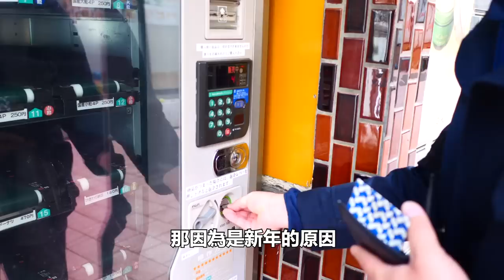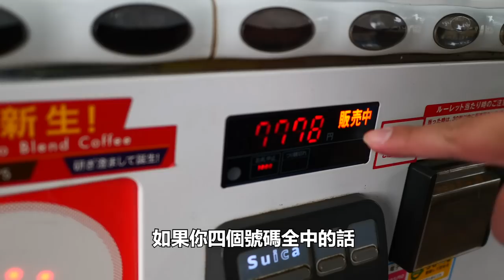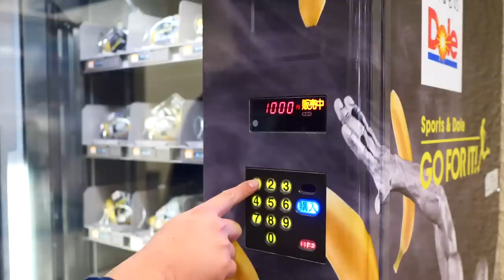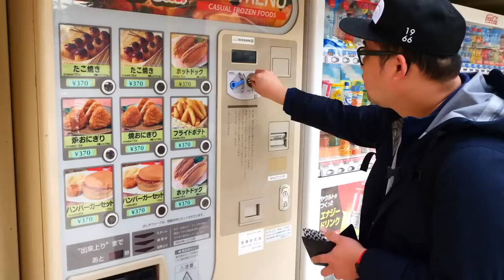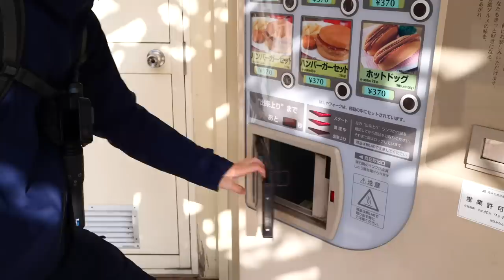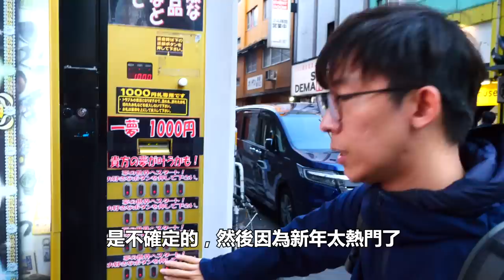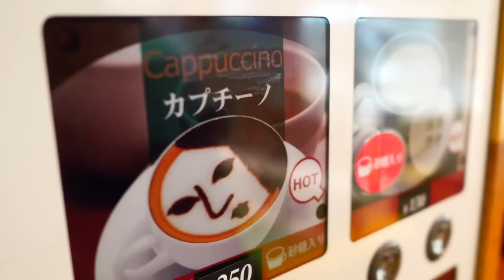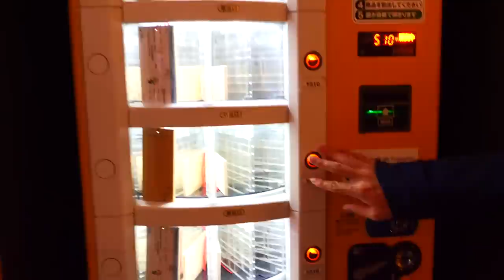在東京可以用自動販賣機過一天嗎？｜東瞧特別企劃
😲在東京用自動販賣機過一天！？😲

大家都知道日本人沒有極限，尤其是日本的自動販賣機真的是什麼都有賣！
但即便如此，東瞧雙宅有辦法在東京只靠販賣機就過一天嗎？
快來看看我們87分的挑戰過程吧🤣🤣🤣

（無法全部精確在地圖上找到喔）